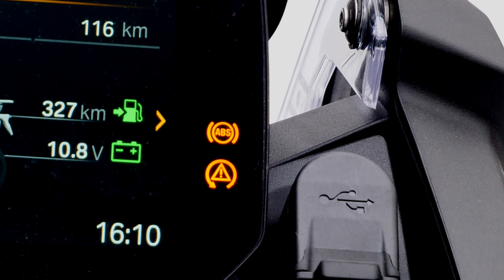Engineering Trial - Day 2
The soft fluff of yesterday was replaced by heavy, wet snow that kept tearing my feet off the pegs and packing up every nook and cranny until the bike sagged right down from the near double weight.

Gertrude brushed it all off like a champ.